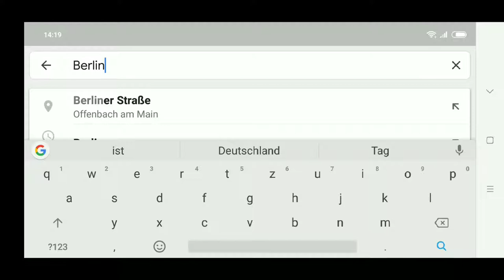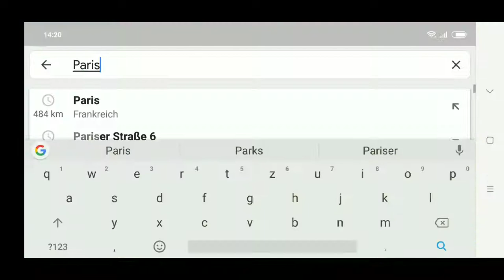GPS Test Xiaomi Redmi Note 6 Pro, fast Re-Routing, fast Calculation